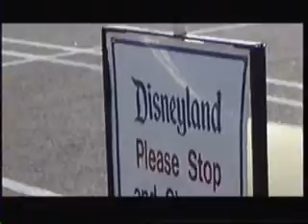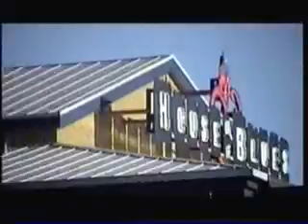Legends of Rodeo - T-Minus Ten Days - Road Movie - Baltimore Blues - The Flags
Legends of Rodeo
July 10, 2010
8PM
Propaganda
Be there...